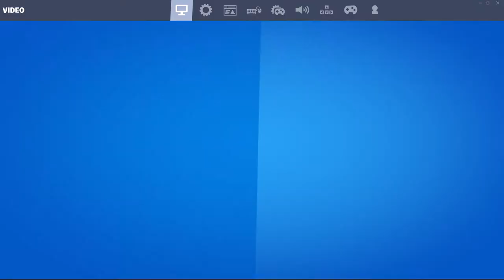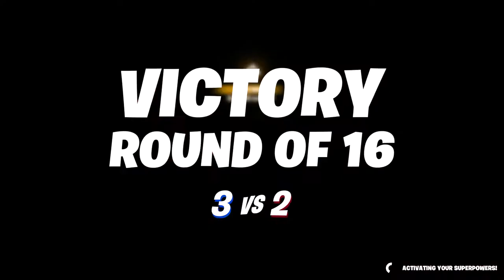Playing solos and chatting with my freinds for half the time lol 😃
guys please like and sub scribe to my channal it helps me a lot more than you think !